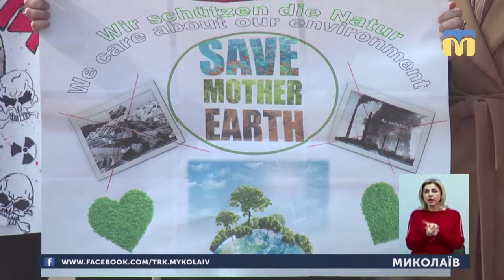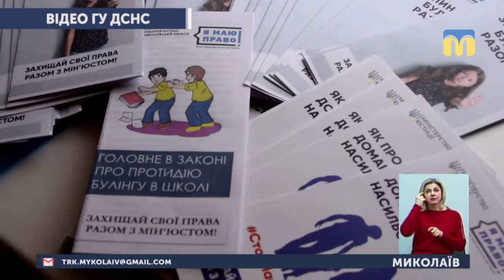15.03.2019. Новини. 19:00